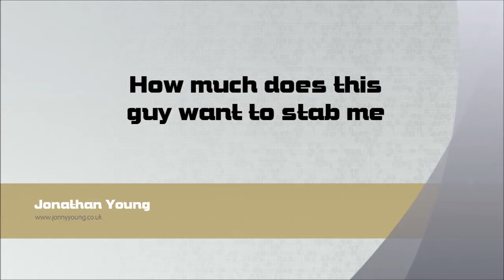PS4 Battlefield 4™ Sniper knife kill attempts FAIL!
I don't know who this guy is and I have never played against him before, but for some reason he really wanted to knife me.